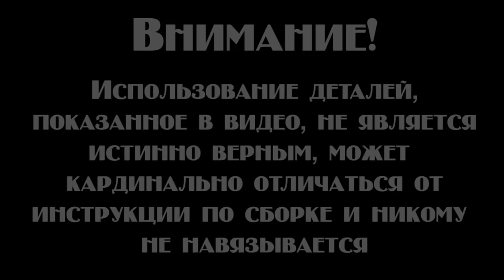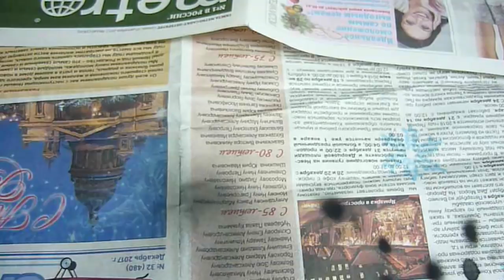Яхта «Штандарт» | Выпуск №103 (DeAgostini)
Покраска и установка вентиляционных труб, площадки ходового огня и забортного трапа